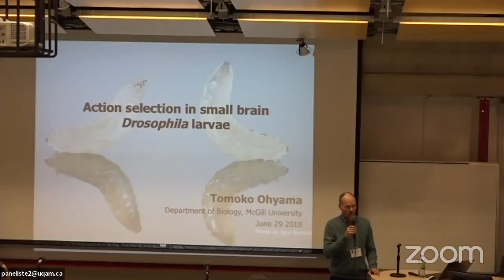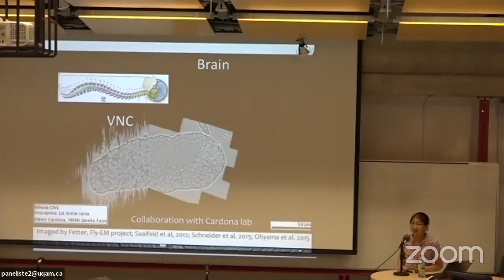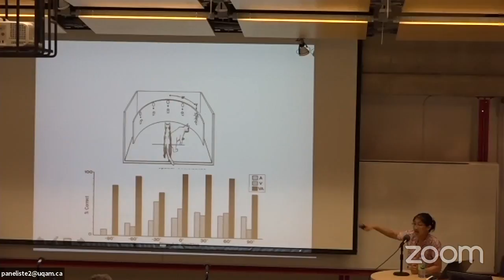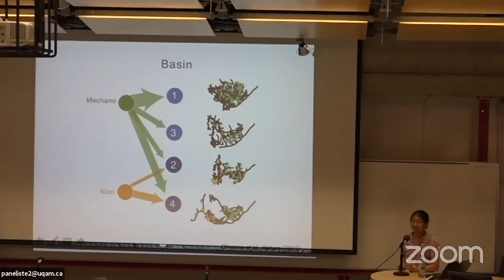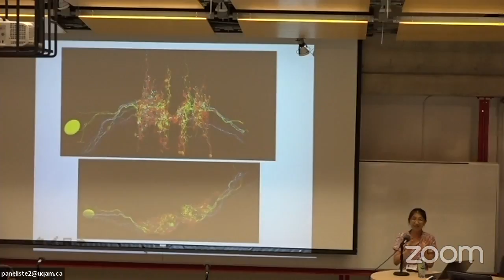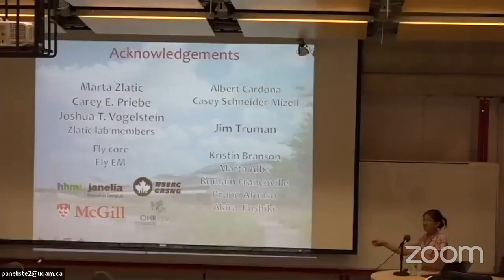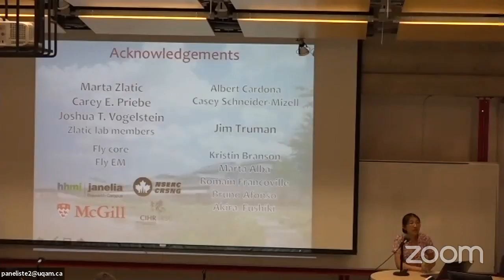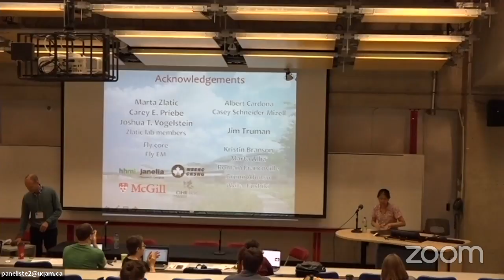June 29 - 9:00 AM - Tomoko Ohyama: Action Selection in a Small Brain (Drosophila Maggot)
To make optimal decisions and adapt successfully to our environments, we need to make use of all the sensory cues we can detect (e.g., visual, olfactory, tactile, noxious), which initially arrive through selective channels. A central question in neuroscience concerns how nervous systems transform these originally segregated inputs into holistic multisensory representations, and how they use these representations to guide the selection of actions. Our research is focused on discovering the fundamental circuit principles that underlie these processes. To tackle this challenge, we have been studying escape behaviors in larval Drosophila melanogaster.

Ohyama, T., Schneider-Mizell, C. M., Fetter, R. D., Aleman, J. V., Franconville, R., Rivera-Alba, M., ... & Cardona, A. (2015). A multilevel multimodal circuit enhances action selection in Drosophila. Nature, 520(7549), 633.

Vogelstein, J. T., Park, Y., Ohyama, T., Kerr, R. A., Truman, J. W., Priebe, C. E., & Zlatic, M. (2014). Discovery of brainwide neural-behavioral maps via multiscale unsupervised structure learning. Science, 344(6182), 386-392.

Ohyama, T., Jovanic, T., Denisov, G., Dang, T. C., Hoffmann, D., Kerr, R. A., & Zlatic, M. (2013). High-throughput analysis of stimulus-evoked behaviors in Drosophila larva reveals multiple modality-specific escape strategies. PloS one, 8(8), e71706.